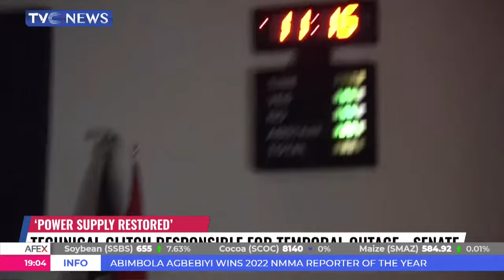Temporal Outage At Senate Chamber Resolved, Technical Glitch Reportedly Responsible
Chairman Senate Services, Karimi Sunday has attributed the temporal power outage experienced in the Senate Chamber before the commencement of the day’s sitting to a technical glitch.

Senator Sunday says the issue has been rectified and efforts are already in place to maintain a steady power supply within the National Assembly.